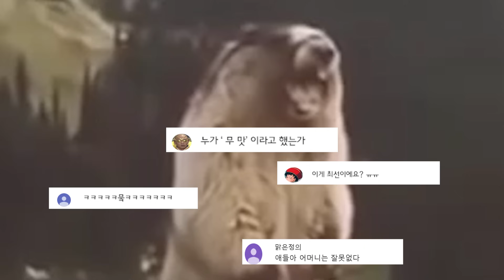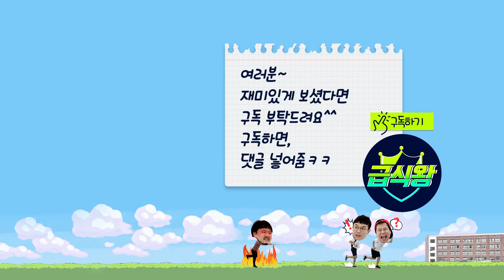[교실먹방]자메이카통다리 VS 과자닭다리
어떤 메뉴가 더 끌리나요? ㅋㅋ
광자와 두더지의 교실먹방~
많이 좋아해주세요 ㅋㅋ
댓글 남겨주시는 분
다음영상에 나오도록 적극반영하겠습니다.